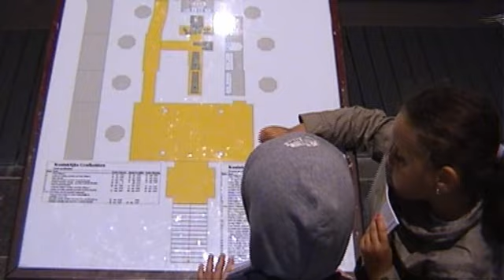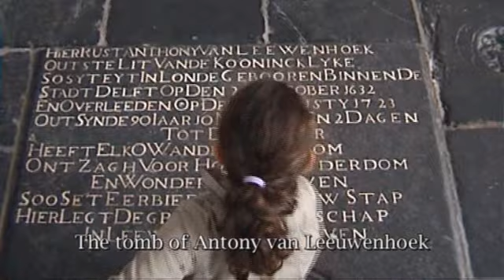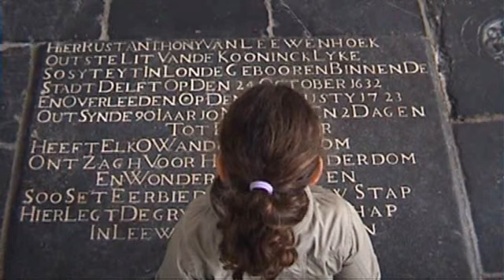Boefjes in delft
Samen met kleinzoon Sebastian een video gemaakt van zijn zusje, broertje en nichtje die in Delft leuke dingen gaan doen. Ze bezoeken twee kerken, beklimmen de toren van de Nieuwe Kerk en het Legermuseum. De video is in twee dagen opgenomen.